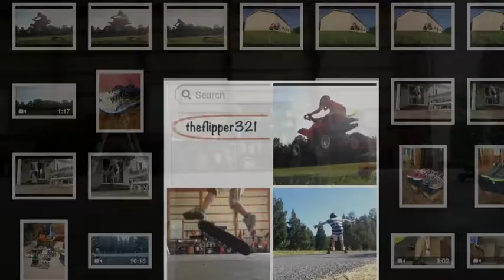Kickflip Toe Dab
A kickflip that I landed weird.

Go to yavariders.com for some sweet gear. If you're into MTB, Snow, Surf, Wake, and chill apparel, you need to check this out!